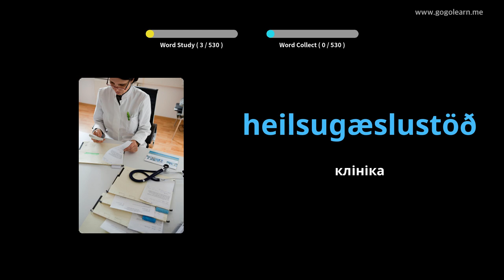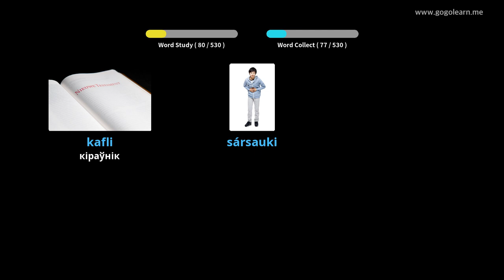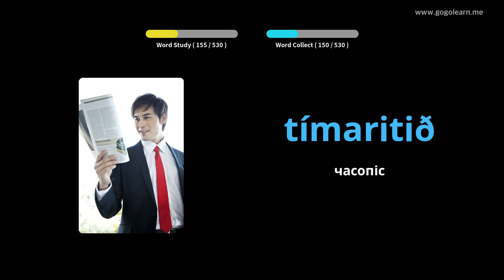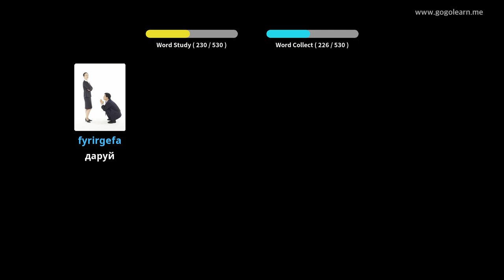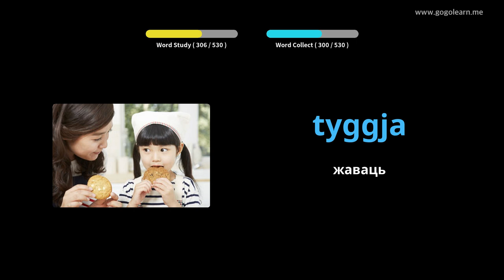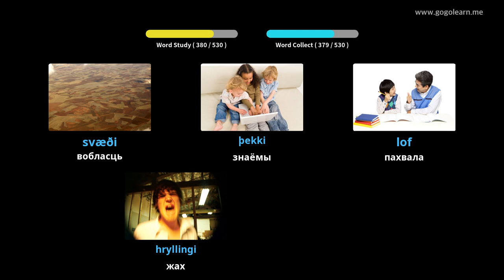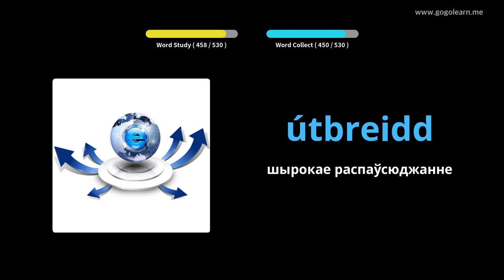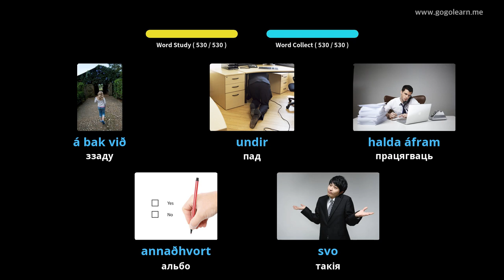Ісландская лексіка Базавая сярэдняя школа | Golearn